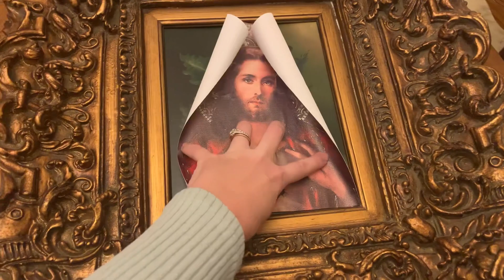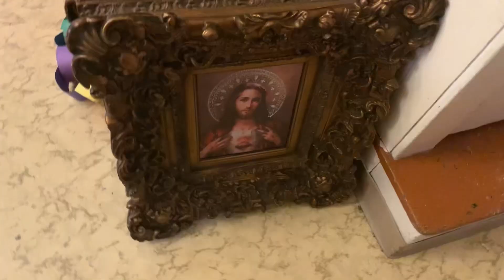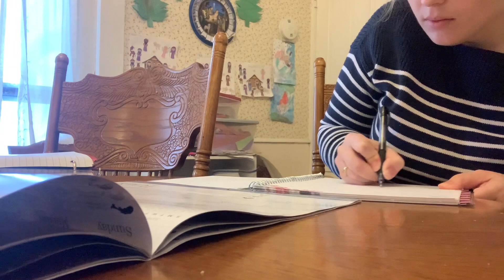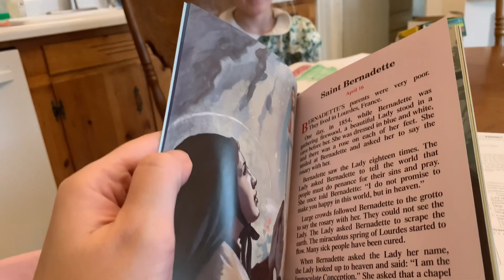Framing our new Sacred Heart pictures, how house hunting is going, post-Christmas chaos, Irish dance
This week we framed our new images of the Sacred and Immaculate Hearts of Jesus and Mary. I found the frames on Facebook marketplace. I also started praying the Rosary Live again on the Facebook page ‘My Mother Mary’ on Fridays only at 9:00AM EST. The two oldest girls started Irish step dance for the first time! Our Christmas tree desperately needs taken down. I’m surrounded by post-Christmas toy chaos.

Long Sleeve Skirted Leotard

Short Sleeve Skirted Leotard

Girls Ballet Practice Shoes

Girls' Ultra Soft Pro Dance Tight

Vintage Pearl Stud Earrings

Vintage Picture Frame 8x10 Inch

8x10 Inch Vintage Picture Frame

8x10 Picture Frame Vintage

Sacred Heart of Jesus and Immaculate Heart of Mary Canvas Painting